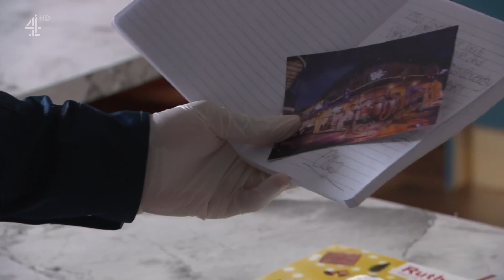Hollyoaks 23rd November 2021 but every cut is now a datamosh transition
The episode of Hollyoaks from 23rd November 2021. Every cut has been replaced with a datamosh-style transition. It's sort of hypnotic after a while. A pivotal episode. Local Creep Fergus Collins clubbed to death with a bottle.

Using Final Cut Pro and mTransition Datamosh.